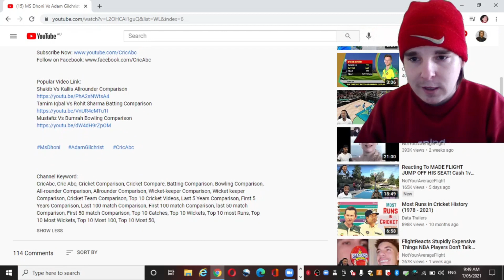MS DHONI vs ADAM GILCHRIST! | All Time Stats Comparison Reaction!